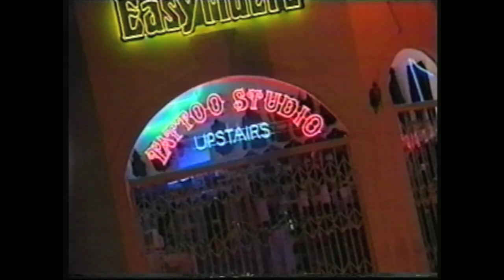Tap Dogs The Jay Leno Shows 1996 - 1998